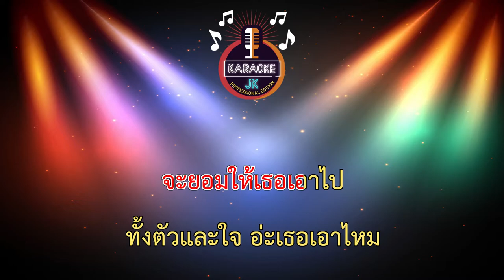เอาป่าว (155-A) - ปอ อรรณพ 【 Cover By คาราโอเกะดนตรีสด 】